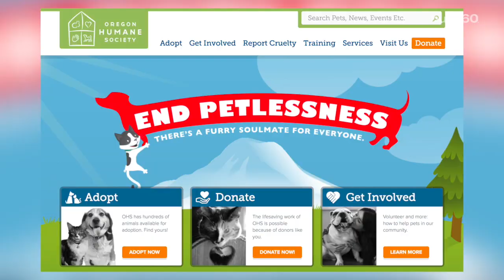Officials Search For the Person Who Lit Fireworks In This Cat's Mouth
A cat sustains injuries after officials think someone put fireworks in her mouth. Keleigh Nealon (@keleighnealon) has the story.